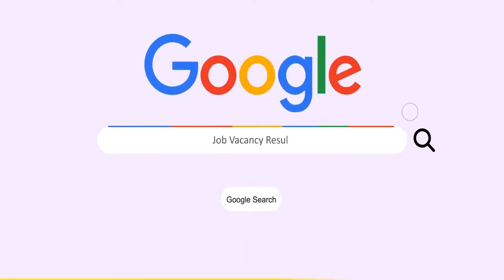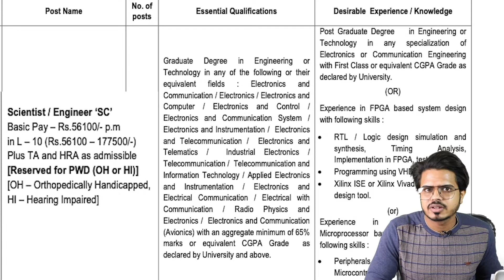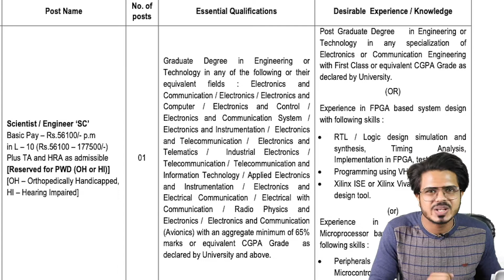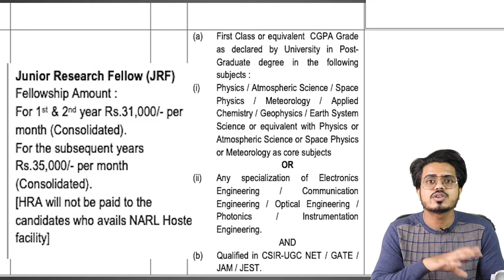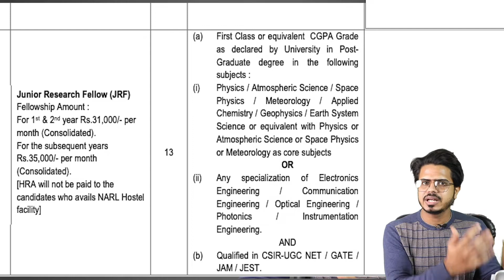ISRO-NARL Recruitment 2021 | Salary ₹56,100 | Direct Interview | No FEE | Latest jobs 2021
NARL is hiring eligible candidates for the post of Scientist/Engineer/Junior Research Fellow.

Namaste doston!
Welcome to PSU & Government Job Vacancy Result. On this channel we provide regular updates regarding latest government Jobs, engineering jobs, job notifications, PSU Jobs in engineering as well as many other disciplines. Don’t miss any opportunity!